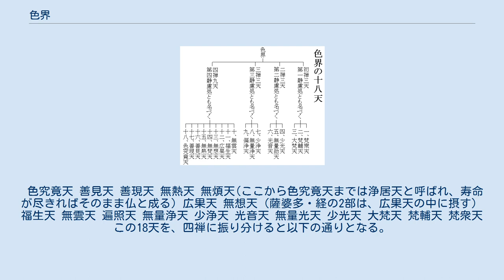色界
天_(仏教)
色界の十八天（一例。なお善現・善見が逆さまであるが、これは誤り） 色界（しきかい、Skt：rūpa-dhātu）は三界の一つ。
色天、色行天ともいう。
欲望を離れた清浄な物質の世界。
無色界の下にあり、欲界の上にある。
この色界には四禅の四地、初禅、第二禅、第三禅、第四禅があり、これを過ぎると無色界に入る。
天界28天に属す。
色は物質の義、あるいは変礙の義。
 色界に住む天人は、食欲と淫欲を断じ、男女の区別がなく、光明を食とするという。
しかし情欲と色欲はある。
色界の諸天は、世間の禅定ならびに上品の十善を修してこの報を感じるという。
 大乗仏教（特に唯識派）では、上座部と同じく18天とするが、薩婆多部は16天、経部は17天とするなど、数には諸説ある。
この18天は四禅に分類できる。
 上位から述べると次の通りになる。
 色究竟天 善見天 善現天 無熱天 無煩天(ここから色究竟天までは浄居天と呼ばれ、寿命が尽きればそのまま仏と成る) 広果天 無想天（薩婆多・経の2部は、広果天の中に摂す） 福生天 無雲天 遍照天 無量浄天 少浄天 光音天 無量光天 少光天 大梵天 梵輔天 梵衆天 この18天を、四禅に振り分けると以下の通りとなる。